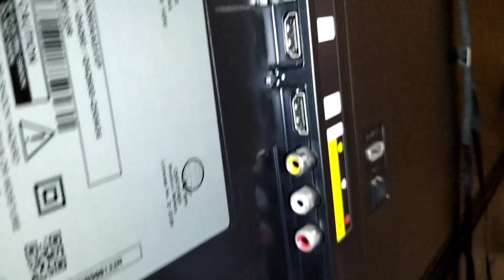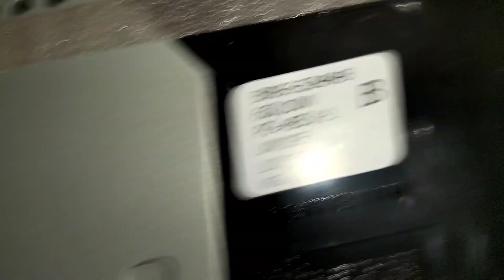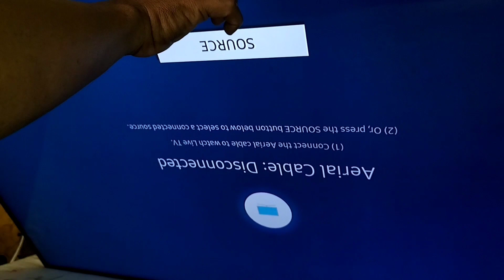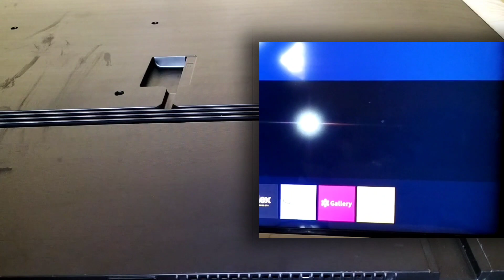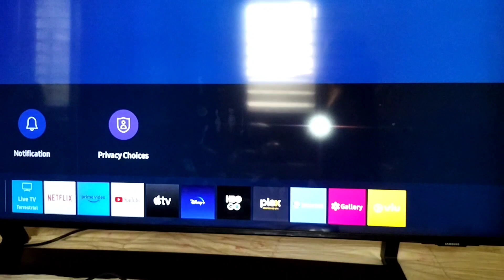HOW TO FIX SAMSUNG 50 INCH QLED SMART TV ON AND OFF POWER PROBLEM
A VIDEO REPAIR ON SAMSUNG 50 INCH QLED SMART TV  MODEL NO.QA50Q60AAG HAVING A ON AND OFF POWER PROBLEM. JUST WATCH THIS WHOLE VIDEO REPAIR.